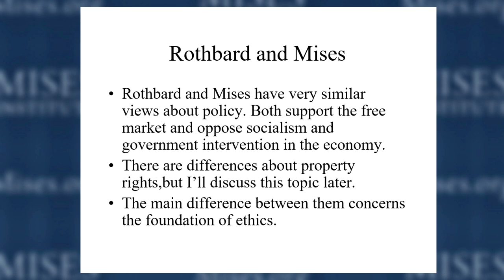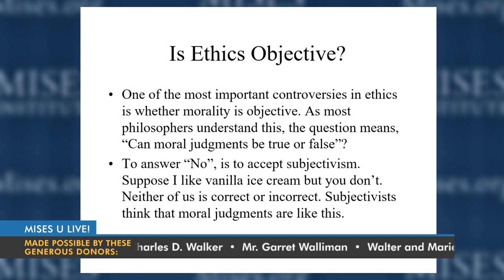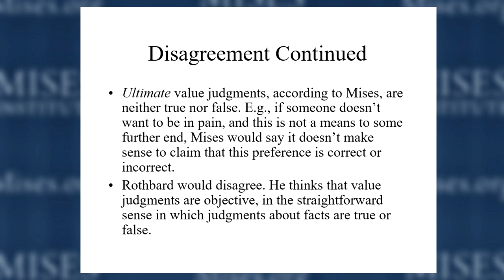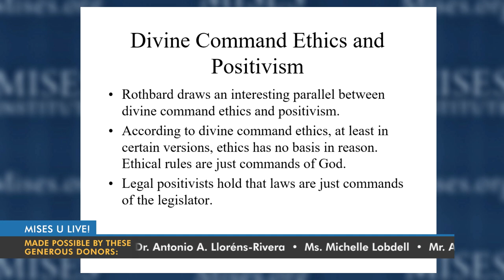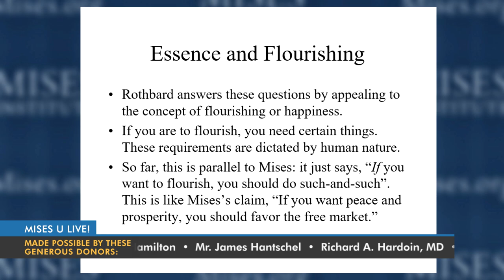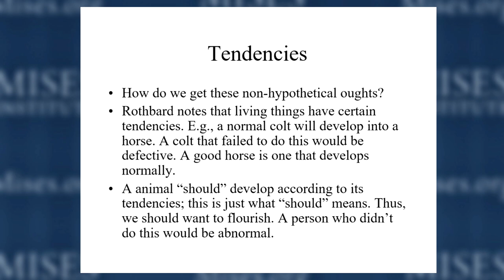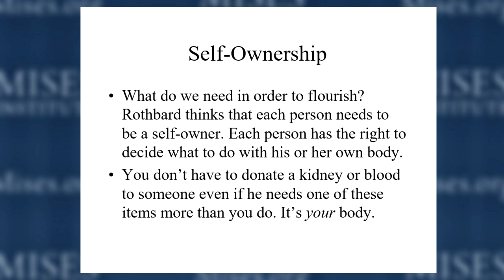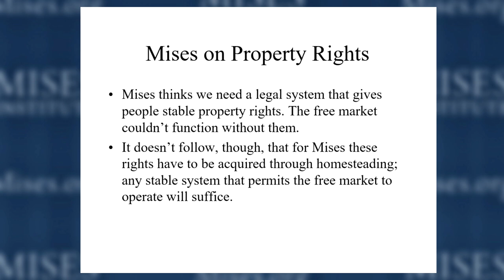Mises and Rothbard on Ethics | David Gordon